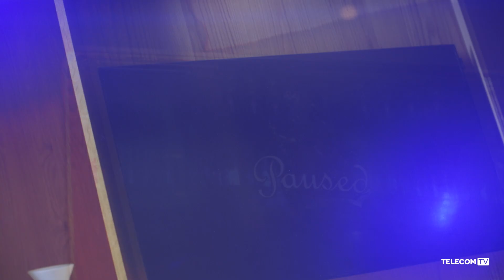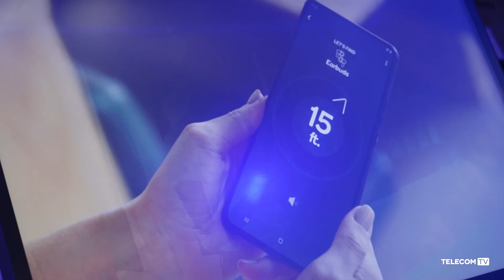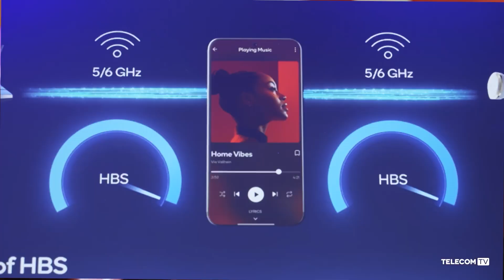Wi-Fi 7 will revolutionise connectivity as we know it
This year, Qualcomm announced numerous new products aimed at bringing higher performance and lower latency to connectivity services, all the while reducing power consumption. Patrick Ribardiere, senior director of product marketing at Qualcomm, explains how this can be made possible and shares his views on the ways the Wi-Fi 7 era will revolutionise key sectors such as gaming and enterprise connectivity.